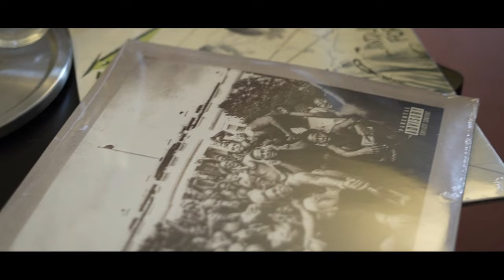Metallica, Basketball und der soziale Aufstieg | Das Prêt-à-Portrait von Jens Teutrine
Ist es ein Vor- oder Nachteil, einer der jüngsten Abgeordneten im Bundestag zu sein? Wie kann die Digitalisierung die Bildungspolitik reformieren? In unserer neuen Folge spricht Jens Teutrine mit uns über den sozialen Aufstieg, zeigt uns seine Lieblingsalben und stellt seine Basketball-Skills unter Beweis.